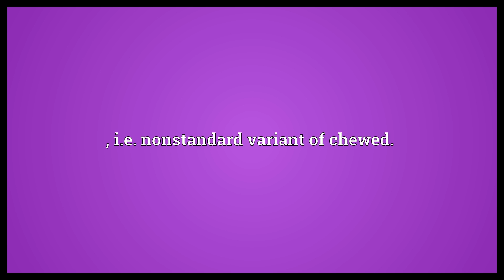Chawed Meaning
Video shows what chawed means. , i.e. nonstandard variant of chewed..  Chawed Meaning. How to pronounce, definition audio dictionary. How to say chawed. Powered by MaryTTS, Wiktionary